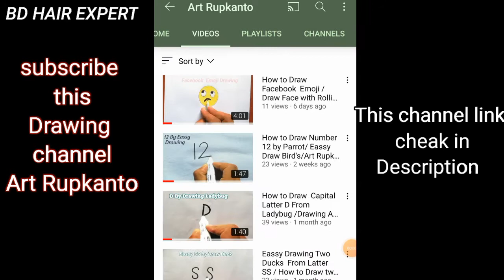2021 Men Beard Style🔥Latest Hair Style🔥Trendy Haircut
2021 Men Beard Style🔥Latest   Hair Style🔥Trendy Haircut

☑place☑
Dimla,shutibari

☑bristy Haircutting☑

☑haircutting master
Bishu bisu bishadu

☑coustomar
Rupkanto